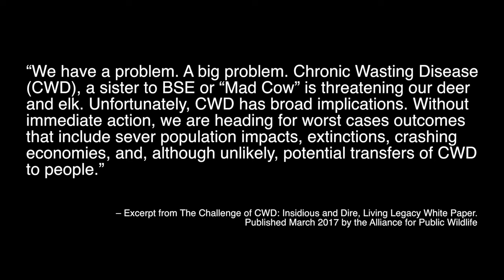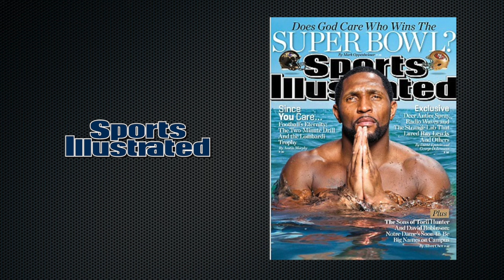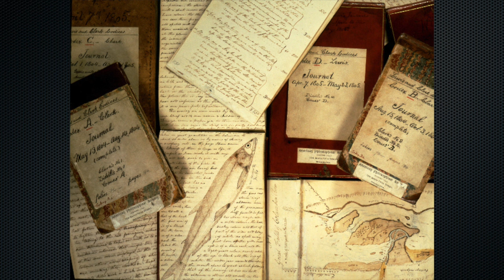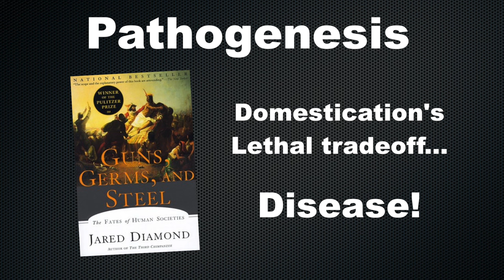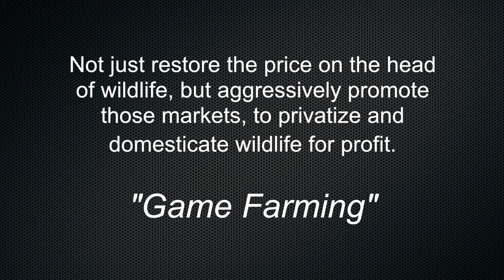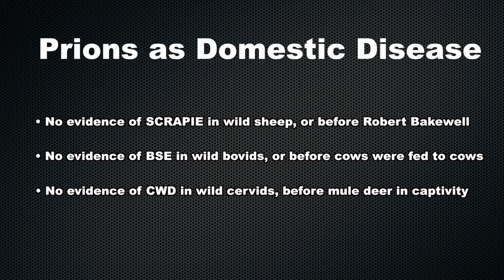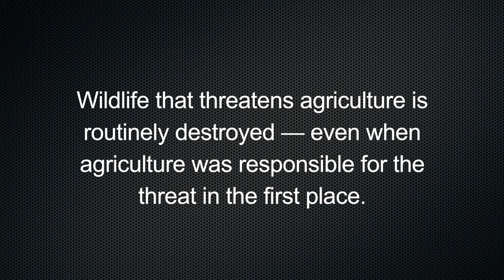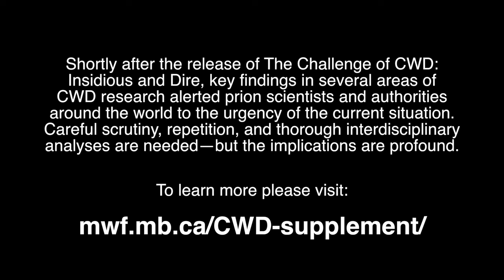Chronic Wasting Disease - Version 1